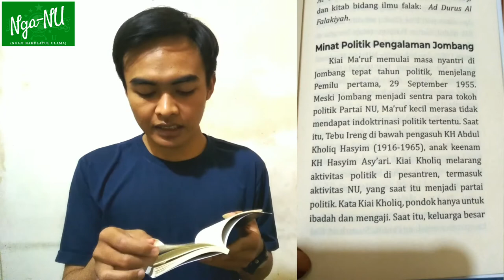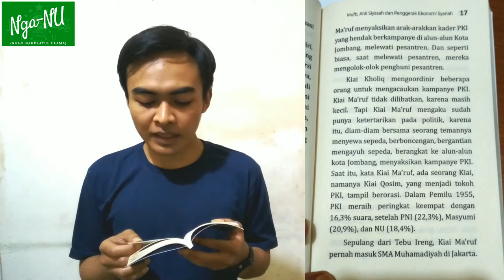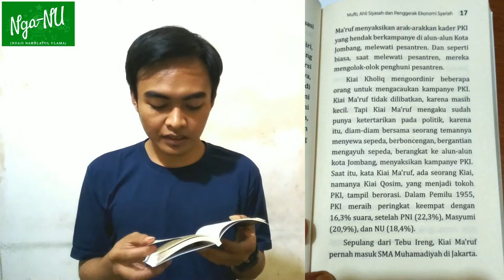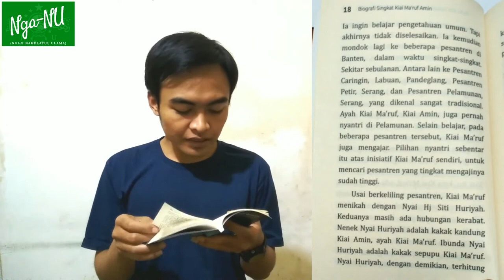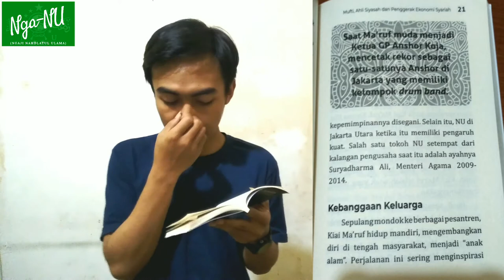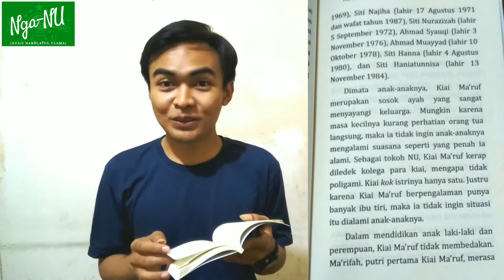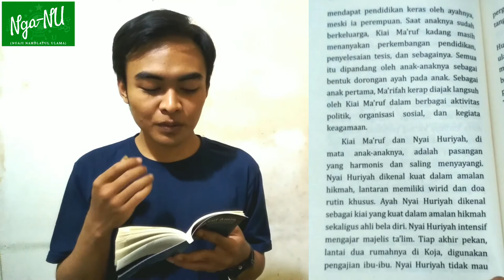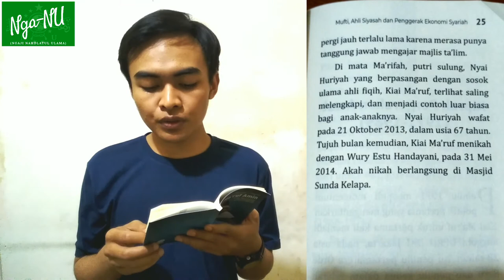Ngaji Nahdlatul Ulama (Nga-NU) : Biografi Kiai Maruf Amin : Part3 Minat Politik di Jombang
Ngaji Nahdlatul Ulama (Nga-NU) : Biografi Kiai Maruf Amin : Part3 Minat Politik di Jombang adalah seri ketiga (bagian) dari biografi KH Ma'ruf Amin, mengenai masa ketika beliau nyantri di Jombang dan mulai tertarik pada politik yang ada saat itu, dimana ada beberapa partai saat ikut pemilu pertama, yakni ada PNI, Masyumi, NU dan PKI yang merupakan partai pemenang di parlemen.

NU pada masa itu masih menjadi partai politik setelah keluar dari masyumi, dan sangat ketat persaingan politik dengan ketiga partai saingannya tersebut. Bahkan Kiai Ma'ruf Amin yang masih sangat kecil waktu itu suka menonton acara-acara kampanye dari partai-partai tersebut di Alun-alun Jombang Jawa Timur.

Minat politik KH Ma'ruf Amin memang sudah berkembang semenjak beliau nyantri di Jombang tersebut, terbukti setelahnya beliau KH Ma'ruf Amin aktif di berbagai organisasi kepemudaan daerah maupun organisasi yang merupakan banom NU yakni Ansor. Beliau sangat aktif bahkan menjadi ketua organisasi kepemudaan di daerahnya yang merupakan kumpulan dari organisasi sayap partai-partai besar dan dari berbagai macam ideologi di daerahnya.

KH Ma'ruf Amin juga merupakan sosok yang menjadi kebanggaan bagi keluarganya, terbukti dengan kemandirian yang beliau lakukan semenjak kecil mengurus diri sendiri sampai akhirnya bisa membangun dan membentuk karakter diri yang patut diberi apresiasi oleh Ayahnya Kyai Amin. Bahkan sampai-sampai ayahnya ingin sungkem meminta maaf (kalau boleh) untuk menebus rasa bersalah karena tidak memperhatikan kyai ma'ruf amin saat kecil.

Kyai Ma'ruf Amin mempunyai Istri bernama Nyai Huriyah dan dikaruniai delapan putra dan putri. Kyai Ma'ruf Amin tidak pernah poligami sebab istrinya yang kedua sekarang ini yakni Ibu Wury Estu Handayani beliau nikahi ketika bu nyai Huriyah telah wafat.

mungkin hanya itu nanti kita sambung di episode selanjutnya teman-teman terimakasih.

thanks.